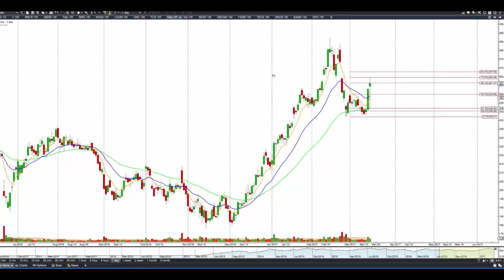Path Chat: PM Stocks Update (Mar-15-2017) TSLA, NTFLX